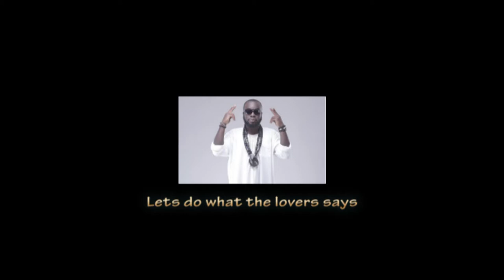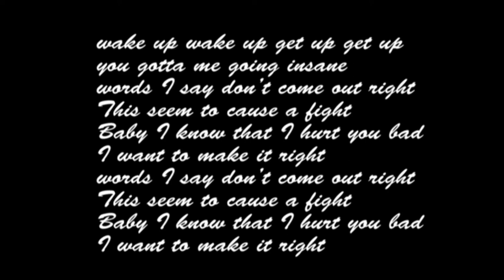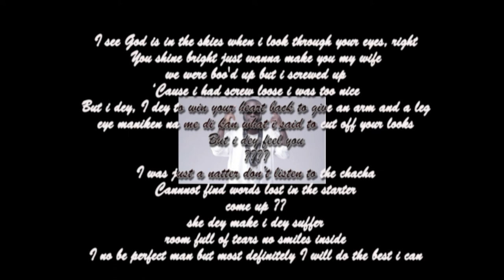Afriyie ft. Manifest sorry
Afriyie kick-starts hit new year by collaborating with Manifest on this new masterpiece he titles Sorry. It is a mid-tempo song that will soothe the heart of lovers. Check out the song for yourself and let’s know what you think about it.  Ghana Music Promos (Azonto, HipLife, Highlife, Gospel & Dancehall)